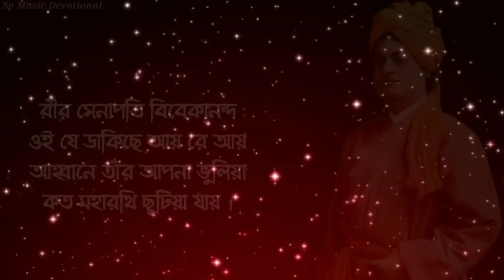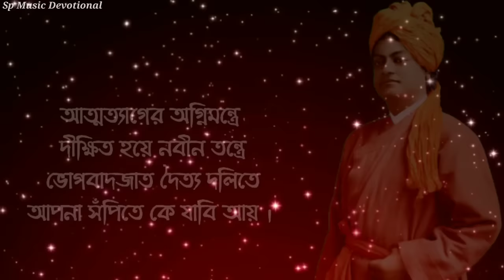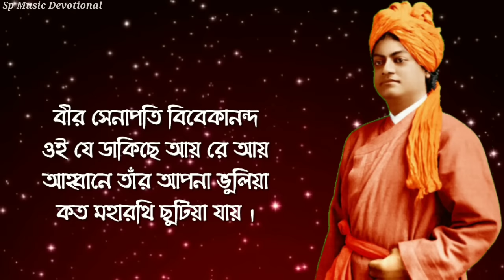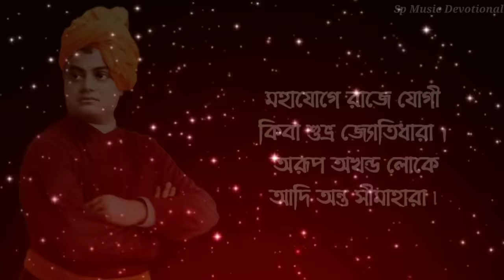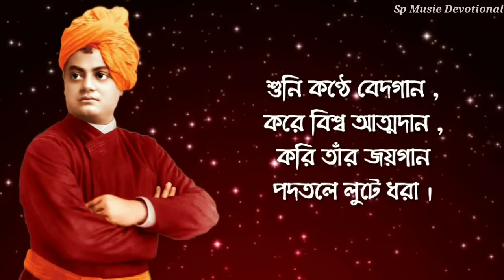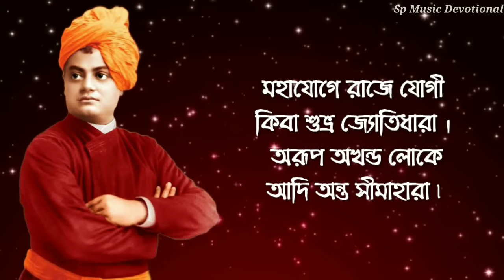Bir Senapati Vivekananda & Maha Joge Raje Jogi (With Lyrics) || Swami Sarvagananda Maharaj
Bir Senapati Vivekananda
Maha Joge Raje Jogi
Sung By Swami Sarvagananda Maharaj

বীর সেনাপতি বিবেকানন্দ
মহাযোগে রাজে যোগী
স্বামী সর্বগানন্দ মহারাজ

Background Video Colleted By Videzzy & Pixabay